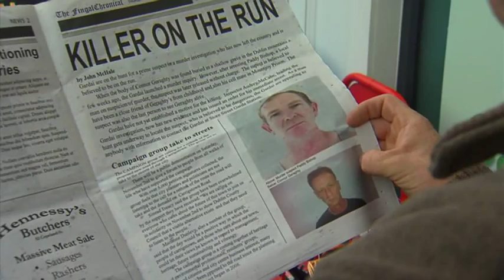Callum considers doing a runner | Fair City Teaser | RTÉ ONE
Episode 169 | Tuesday 29th October
Callum considers doing a runner, words spreads about Paddy and Orla and Wayne can't contain themselves any longer.

Fair City | RTÉ ONE | Tuesday, Wednesday, Thursday and Sunday at 8pm